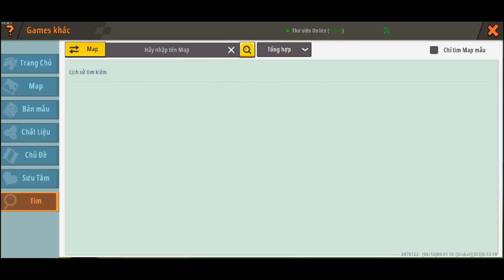MINI WORLD: TRANG BỊ LONG TỘC VÀ LỖI CẬP NHẬT PHIÊN BẢN GIAO DIỆN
TRANG BỊ LONG TỘC VÀ LỖI CẬP NHẬT PHIÊN BẢN GIAO DIỆN
🔹 Chào mừng các bạn đến với chanel của Kiro !